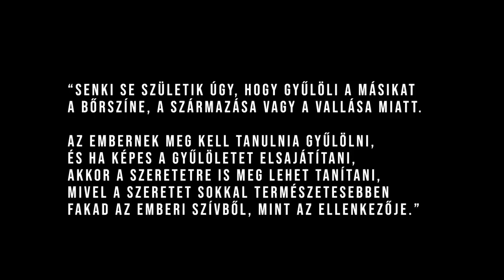KULCSÁR EDINA: "Csuti hetente új lánnyal jelent meg, Tibi atya nem mond igazat!" | 1KANAPÉN S02E04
Ezúttal a gyönyörű üzletasszony és ex szépségkirálynő, Szabó Kulcsár Edina látogatott el hozzám.
Nem csak férjével való megismerkedésükről, de testvéreivel való konfliktusáról is mesélt. Szóba kerültek Tibi atya rágalmai, és a szépségversenyek titkos életébe is beavatott engem a két gyermekes anyuka. Egy meglepetésvendég is feltűnik időnként.